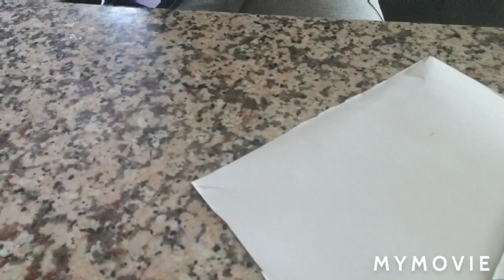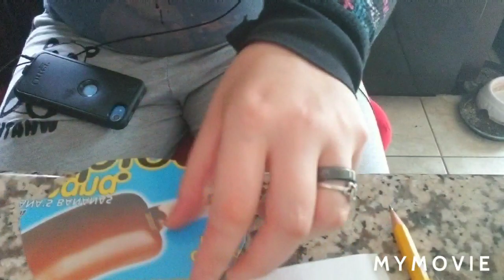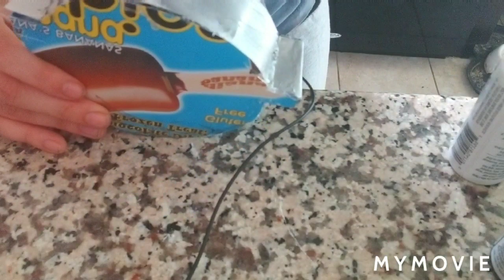Gift cardboard Halo game art